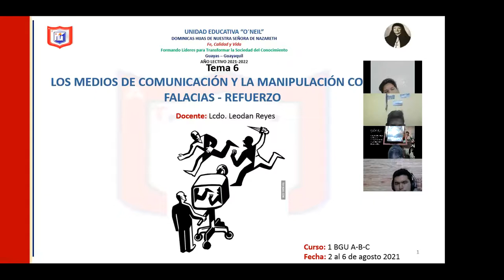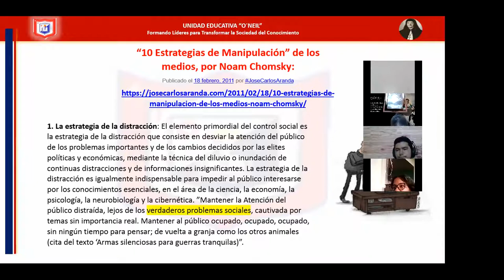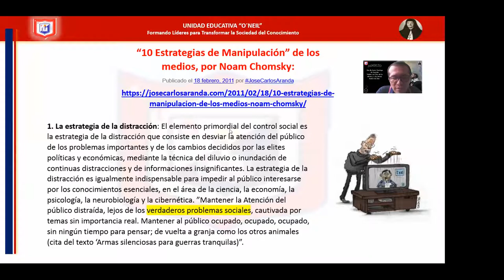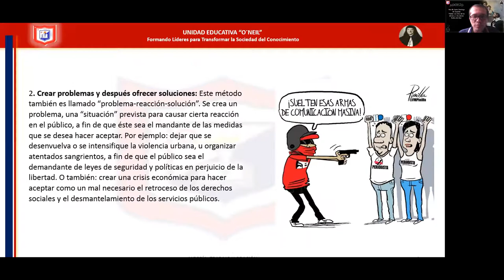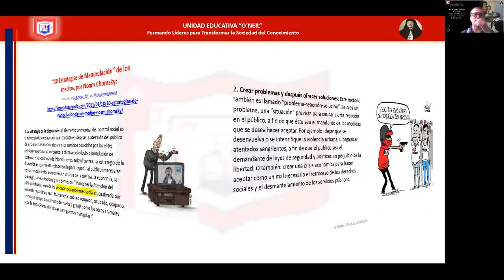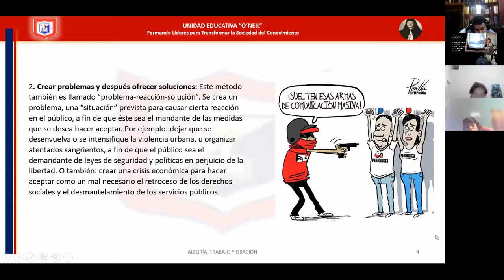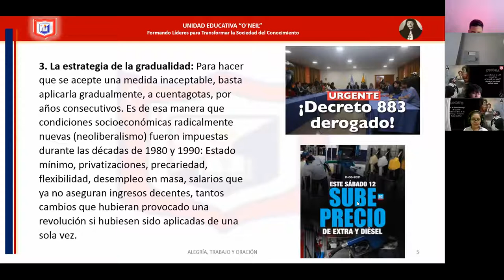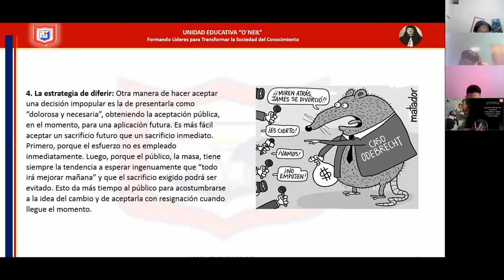1 BGU B - FILOSOFÍA - REFUERZO - APORTE